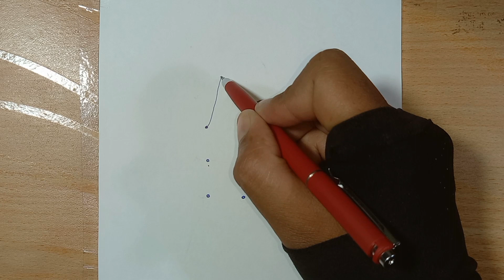9 bindu se banayen एक sundar ladki ka chitra || Girl Backside Drawing Easy || Dots Drawing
9 bindu se banayen एक sundar ladki ka chitra || Girl Backside Drawing Easy || Dots Drawing

girl backside pictures
girl drawing
girl drawing easy step by step
dots girl drawing
dots drawing